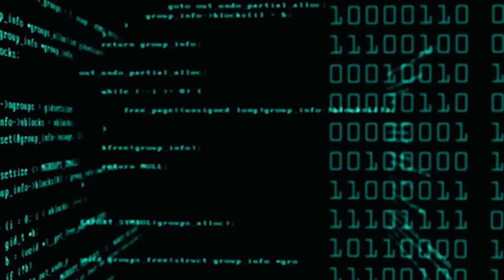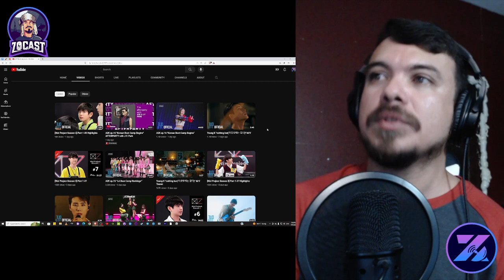Music Reaction 190: Young K- Nothing But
Young K can write and he can sing very well. This 80s style ballad is a great example of economical composition and getting maximum value out each part in the mix. Young K builds some great peaks with his vocal melodies. They are very expressive over a deliberate and consistent instrumental mix.
It was also very cool to see Dahyun's acting skills at work! And anyone could understand being torn for someone as amazing as she is.
こんにちは。ここにいてくれてありがとう。
私のYouTubeチャンネルに登録してください